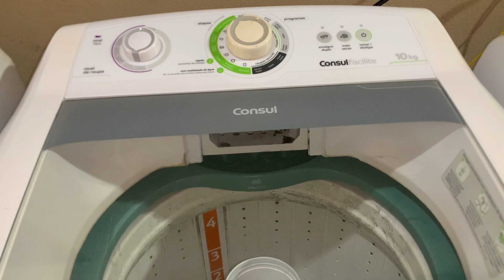Apresentação 1ª lavagem Lavadora cônsul facilite 10kg cwe10 💚✅